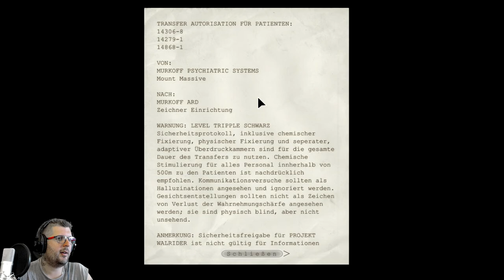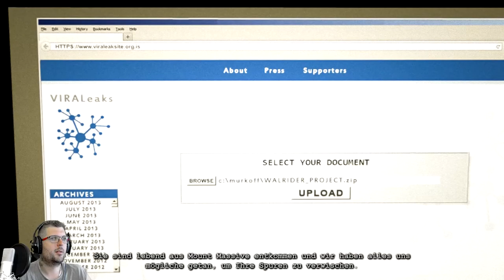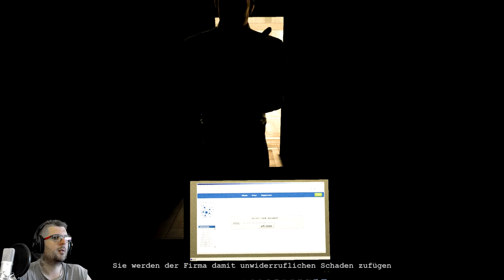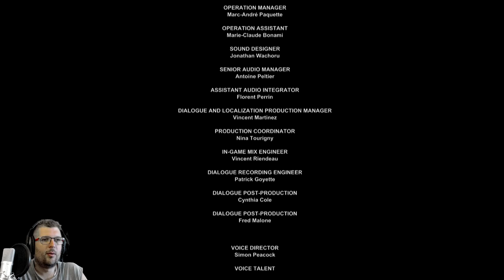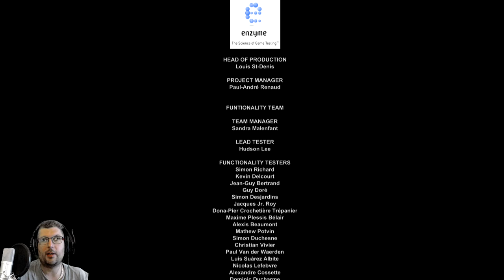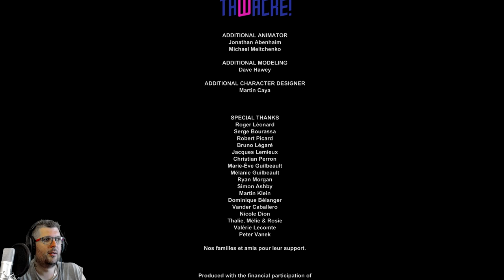Whistleblower 📹 #12 [ENDE] Zum SCHLUSS noch ne KLINGE als Andenken